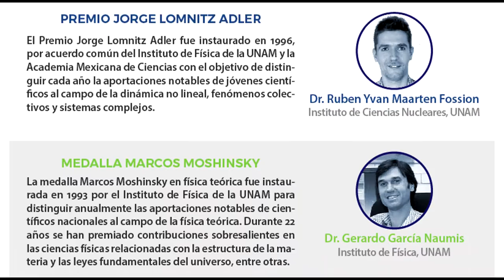Clip Entrega del Premio Jorge Lomnitz Adler 2016 y la Medalla Marcos Moshinsky 2016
El Instituto de Física de la Universidad Nacional Autónoma de México (IFUNAM) y la Academia Mexicana de Ciencias (AMC) encabezaron hoy la entrega del Premio Jorge Lomnitz Adler 2016 y la Medalla Marcos Moshinsky 2016, el primero otorgado a Ruben Fossion, del Instituto de Ciencias Nucleares, y la segunda a Gerardo García Naumis, del IFUNAM.